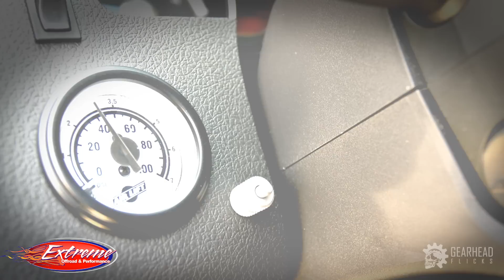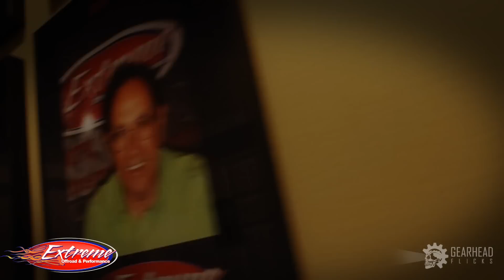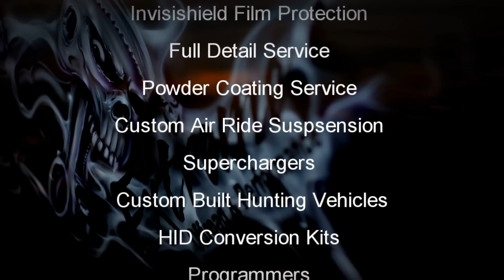EXTREME OFFROAD & PERFORMANCE - Katy, Texas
Extreme Offroad & Performance
1115 S. Mason Rd (Between Rock Canyon Dr. and Park York Dr.)
Next to O'Reilly's Auto Parts

Business Hours:

Closed Sunday

Lift Kits
Lowering Kits
Wheels/Tires
Mounting/Balancing/Alignments
Window Tinting
Bedliners
Bed Covers
Air Intake Systems
Invisishield Film Protection
Full Detail Service
Powder Coating Service
Custom Air Ride Suspsension
Custom Built Hunting Vehicles
Superchargers
HID Conversion Kits
Programmers
Brush Guards
Bumpers
Tool Boxes
Headache Racks
Trailer Hitches
Billet Accessories
Audio/Video Services
Alarms
Performance Exhaust Systems
Custom Paint and Body Work
Custom ATV/UTV Parts and Accessories
Full Service Front End and Vehicle Repair Services

VIDEO PRODUCED BY:
Gearhead Flicks

PHOTOS BY
Brad Stillwell Photography